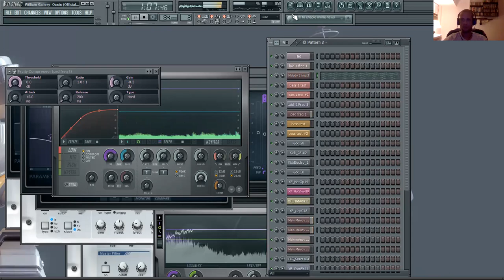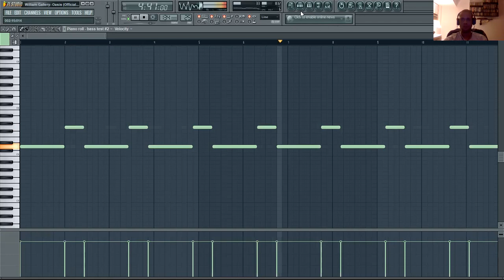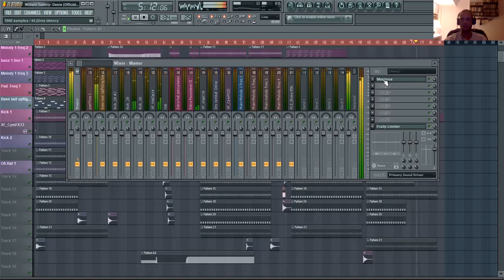William Gallery -Oasis (Complete Song)